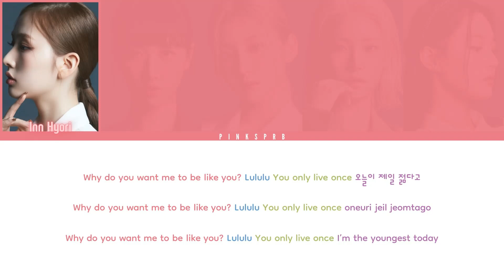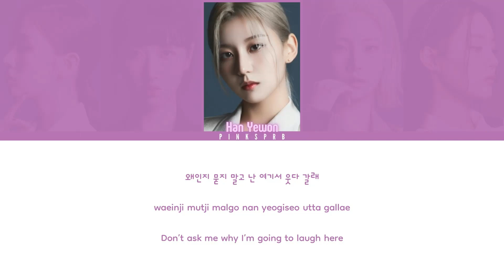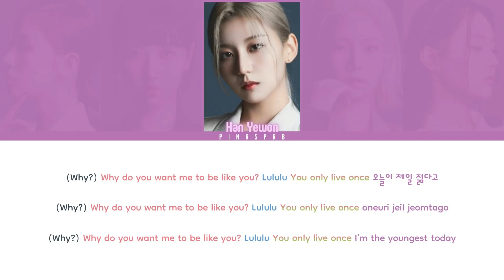mimiirose (미미로즈) Lululu [Color Coded Lyrics | Rom | Han | Eng]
♡ All Rights Administered by YES IM Entertainment

♫ Song: Lululu
♫ Artist: mimiirose
♫ Album: AWESOME
♫ Label: YES IM Entertainment
♫ Year: 2022

♡ MEMBERS: Inn Hyori, Choi Yeonjae, Han Yewon, Yoon Jia and Seo Yunju
♡ MY "FAV": Choi Yeonjae